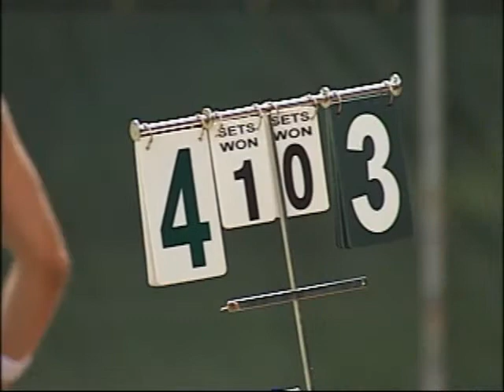LOCAL SPORTS AUG 6.wmv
Brad Phipps Memorial story, CPCA standings, Vandals score, Lloyd Tennis Assn.